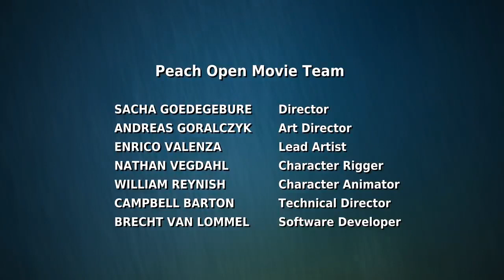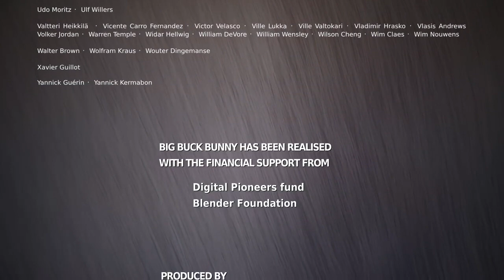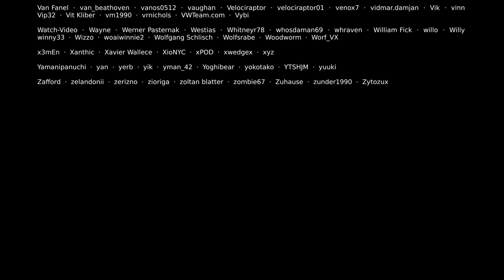Big Buck Bunny 64K Short Film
Discover amazing wildlife of Amazon! In this scenic film you will see the most incredible wild animals and birds that call the jungle home! These are some of them: Jaguar, Giant River Otter, Red Howler Monkey, Anaconda, Capybara, Black-capped Squirrel Monkey, Sloth, Macaw, Harpy Eagle, Toucan, Tamarin and many more. Sit back and relax while enjoying this scenic relaxation film captured on 4K ULTRA HD footage along with nature sounds.